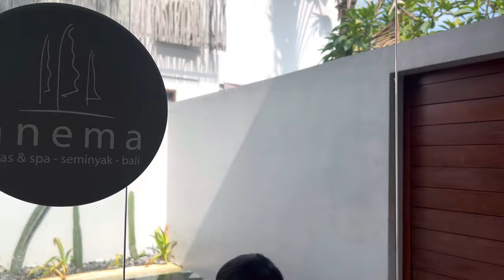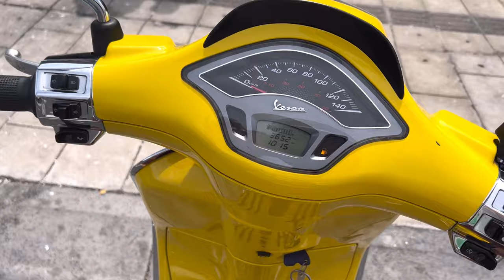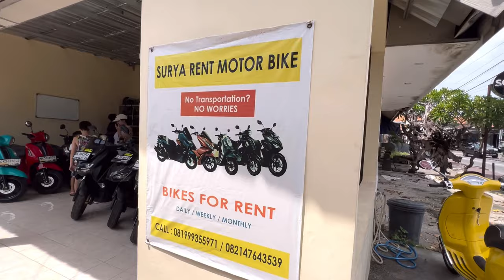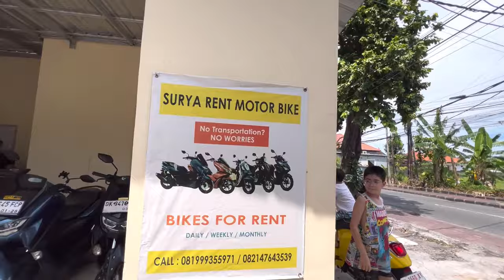LIBURAN DI BALI - DAY 1